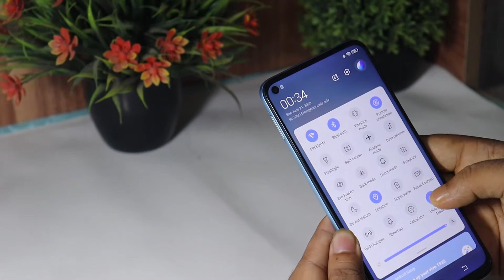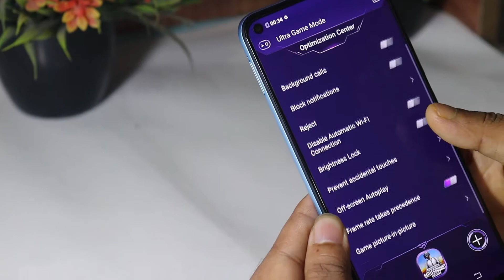Vivo Y50 Gaming Test | Vivo Y50 Pubg Test,Battery Drain | All about Vivo Y50 | Bangla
Vivo Y50 (Official)
Gaming Test
Price:22990/-

This video shows,Vivo Y50 Gaming Test | Vivo Y50 Pubg Test,Battery Drain | All about Vivo Y50 | Bangla.I Hope this video will be of benefit to you.